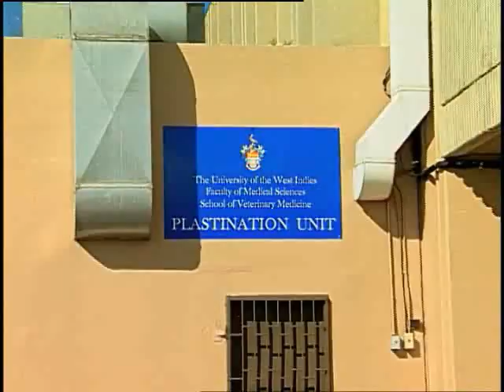The UWI School of Veterinary Medicine